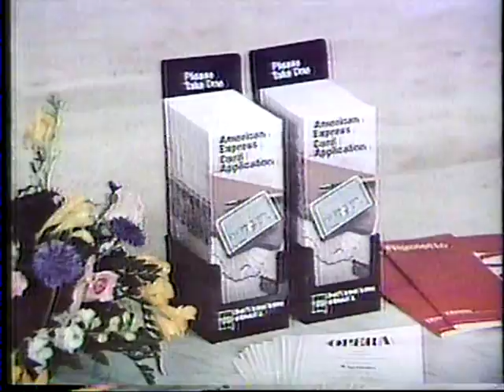1980 KABC Los Angeles station break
ABC network promo with Ernie Anderson for the movie "Fistful of Dynamite," then local commercials American Express with Luciano Pavarotti and announcer Peter Thomas, a cool "Pepsi Challenge" commercial with tons of average Americans (I Googled a few names here and didn't find any of them), then an Eyewitness News slide before going back to network.